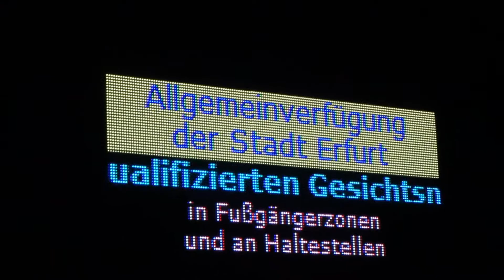ERFURT-6.1.2022-01- LICHTERKETTE FÜR DIE FREIHEIT - DOMPLATZ ERFURT - EINSCHÜCHTERUNG